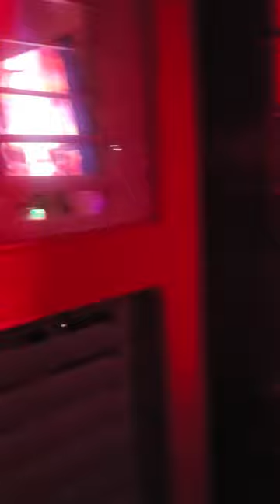Chat's with Vlad, Ep.13: 🤡Greed, The Big Rat🐭, & Portales to Hell!!!🔥👹🔥